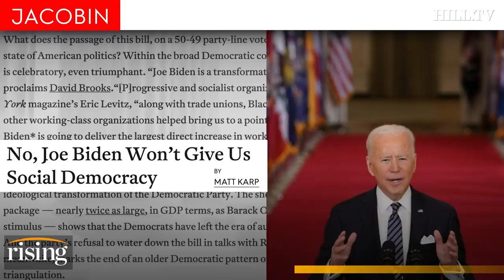Matt Karp: DISMANTLING Media Narrative That Biden Bill Is Social Democracy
Contributing editor at Jacobin, Matt Karp, joins us to discuss Biden's stimulus package.